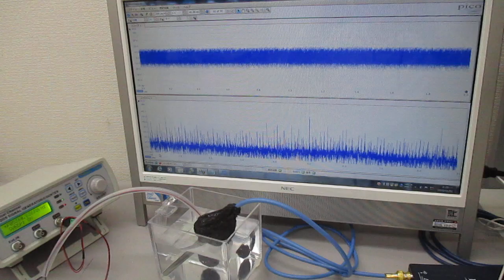超音波発振システム（１ＭＨｚ、２０ＭＨｚ） Ultrasonic-labo